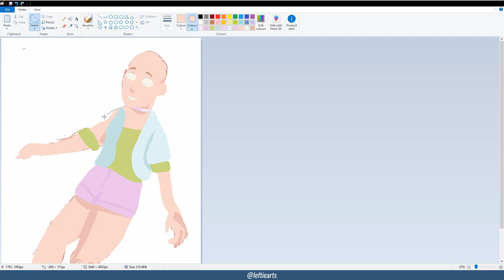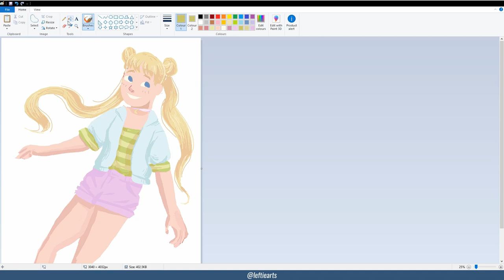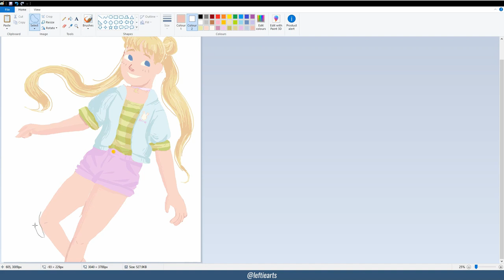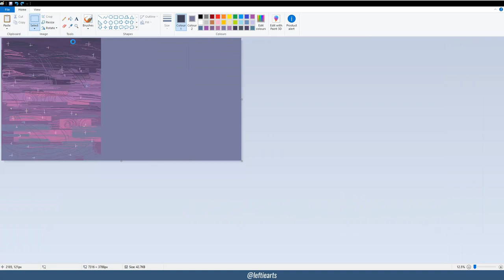✨MS Paint Challenge | Sailor Moon Redraw | Speedpaint and Talk ✨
Your first thoughts must be "why are you drawing sailor moon again? Fake fan" well I wanted to try drawing in MS Paint again. It was my art programme of choice back in the day, before Deviantart Muro, before Paint.Net, before Photoshop CS2 and before Krita. I now use Clip Studio Paint.

Drawing this felt so nostalgic and frustrating, but I eventually got the hang of it. I started to use the lasso tool to draw and it felt like I was making a paper doll.

What was your first digital art programme?

Song
Song: A Free Night in Buswick - William Rosati

Software

+ Audacity (Free)

+ MS Paint

+ Clip Studio Paint (I didn't use it in this video)

+ Open Broadcaster Software (OBS) (free)

+ Davinci Resolve 15 Beta (free)

My Storenvy: gleamiarts
My:Twitter: gleamiarts